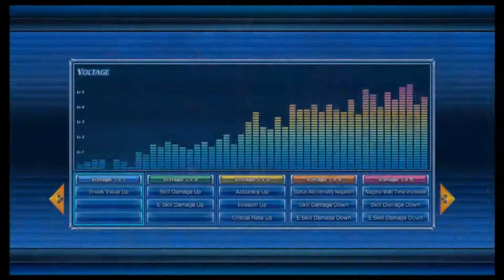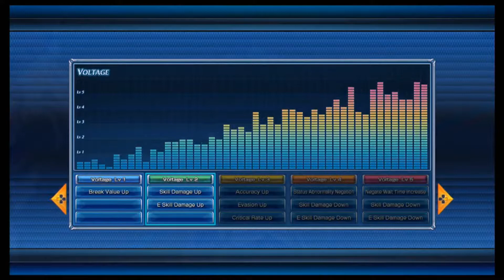「Omega Quintet」 Chapter 07g ~ "Playthrough" (TTV Commentary)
「Omega Quintet」
Chapter 07g ~ "Playthrough" (TTV Commentary)

- Chapter 07 Complete Playthrough

I had that DLC to reduce the money grinding tremendously due to not that much time to stream/play and work.

NOTE: This contains commentaries so may include language and other stuff.  I wanted to uploaded with my commentaries like how I streamed it on TTV to give you an idea on what I'm doing in the game.

If you like this format, please let me know, otherwise I'll just go back to the normal non-commentary way.

{UPLOAD VIDEO NOTES}
This upload is different than my usual uploads.
It is a 100% UNEDITED PLAYTHROUGH of True End Attempt.

Meaning, if you seen my stream, it will be 100% of the same thing, including:
- Deaths
- Reloading (rare enemies, Overkilling something, etc)
- Saving
- Idle (BRB Drink/Food/Dinner)
- Questing
- etc

It will be in "Episode" upload formats BUT I will try to put it into parts per chapter like this:
- Intro (Beginning of Episode)
- 1-2hrs Multiple Parts Gameplay (everything including quests)
- End of Episode (Episode final Boss & Finale Events)

The main reason why I'm doing this way is because it takes way too long to find all the events to put it together and edit (unlike my Neptune Victory 2 videos).

Also the amount of events is EVERYWHERE making it even harder to find it all (especially when I'm trying to clear all quests, etc).

Let me know if you don't mind this format and stuff.

System: PS4-E
1st Gameplay
Waifu: Aria
Rank: Advance (Hardest)
Audio: JP (EN Text)
Route: True End Attempt

masterll,themasterll,オメガクインテット,omega quintet,aria is waifu,aria